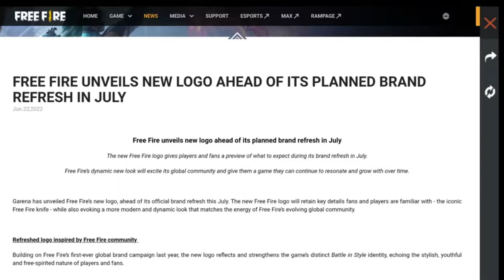FREE FIRE INDIA COMING FREE REWARD'S 🤯 -Garena Free Fire